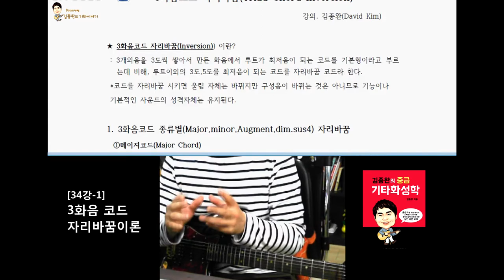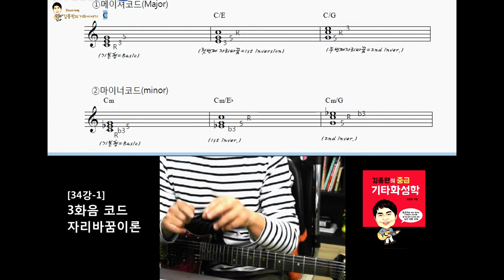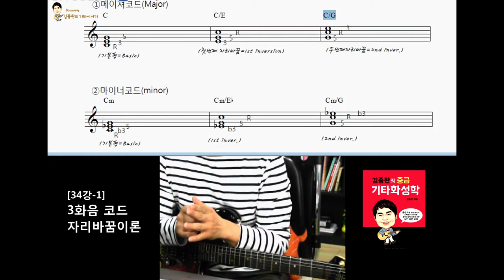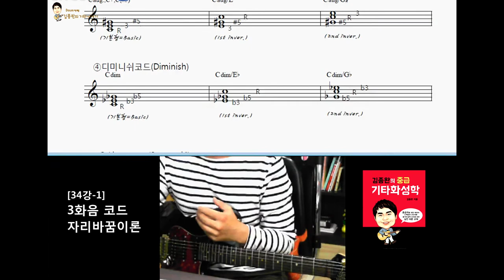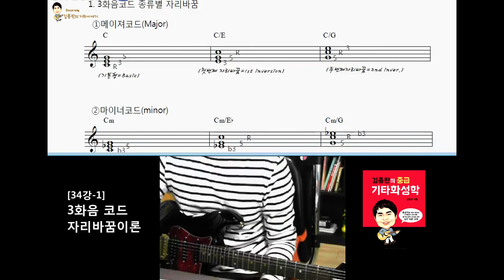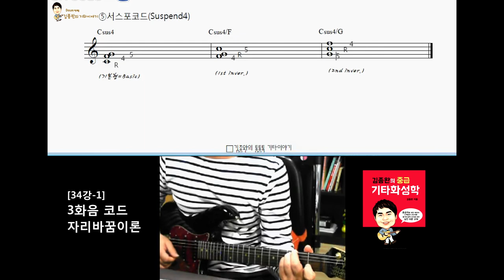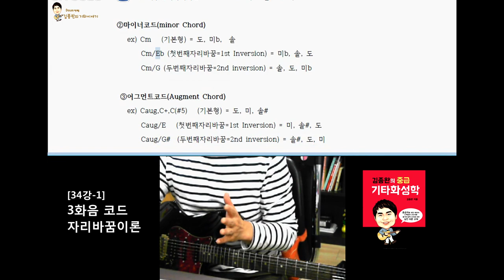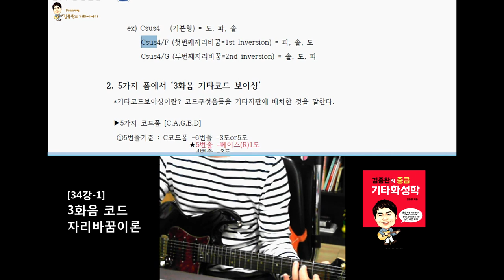[김종완 기타화성학 기타강좌] 3화음 코드 의 자리바꿈 이론 (Triad Chord)│기타배우기│기타전공자과정│기타이론